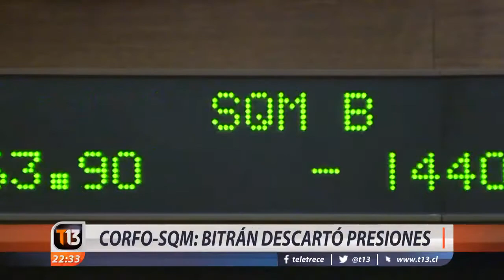Bitran descartó presiones